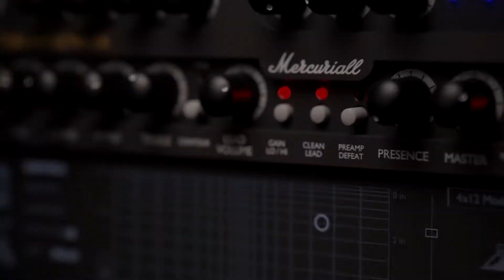🎸Mercuriall Audio - Tube Ultra U530 //Setfire // Paralyzed //Guitar Playthrough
*English

* Michel Marcos is an independent producer of ABC Paulista (São Paulo - Brazil), owner of Studio MEH, student self- taught music at 13 years and music production and audio to 9 years.

Get impulses, Drum Sample and Mixing Modern Metal Guide Tutorials

Guitarists: Fernando Ferre // Michael Douglas
Ampsim: Mercuriall Audio Tube Amp Ultra 530 (studio preamp ENGL® E530)
Band: Setfire
Tones: Inspires tones from the new album Spots Of Blood
DAW: Steinberg Cubase 6.5
Interface: M - Audio Profire 2626

* Introduction

Tube Amp Ultra 530 VST/AU plug-in (briefly U530) based on the popular sound studio preamp ENGL® E530, having a wide range of tone. On this basis, you can customize the sound of the powerful hi-gain to bright crunch and crystal

clean tone. We hope that many musicians will use U530 in its arsenal.

Modeling

No waveshapers, and EQ. We use only clean solution of nonlinear differential equations for the most realistic simulation.

Tube Amp Ultra 530 (U530) is full circuit simulation of E530 preamp. Furthermore, the U530 has additional features.
Simulation of three 12ax7 dual triode models. From old RCA triode to fresh RSD. Allowed processing samplerates at  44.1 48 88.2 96 Khz. Two computing engines make same things but in different way. Fast computing engine based on usage Artificial Neural Networks to approximate nonlinearity of solution nonlinear differential equations. Precision computing engine - for just-in-time solution of nonlinear differential equation at circuit simulation.

Plugins:

Mercuriall Audio   - U530 FULL VERSION

Audio and Video produced by Michel Marcos ( M&H Studios)